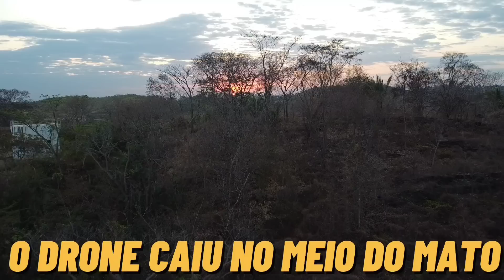Perdi o meu Drone DJI Mini 2 dentro da mata 26/08/2022